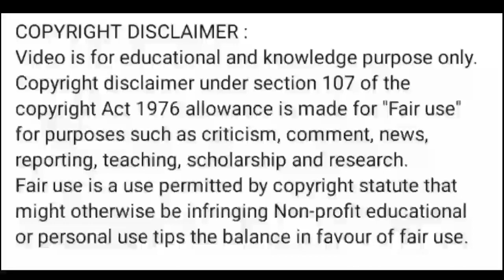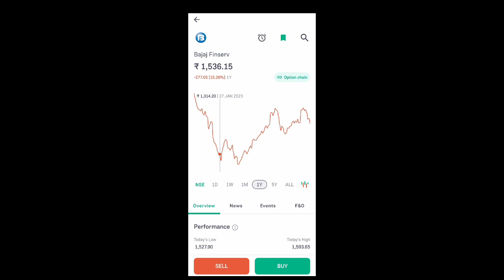bajaj finserv share price today I bajaj finserv share news l bajaj finserv share latest news